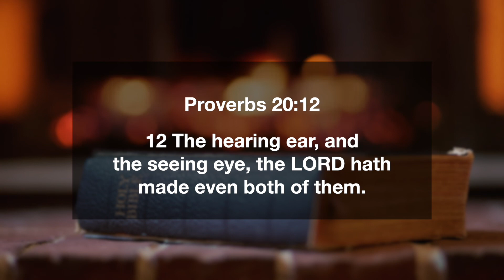Proverbs 20:12 | Ears That Hear & Eyes That See Lord Has Made Them Both | Daily Manna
12 The hearing ear, and the seeing eye, the LORD hath made even both of them.